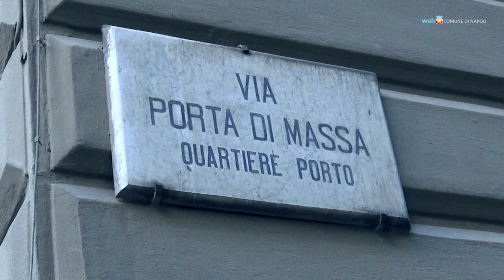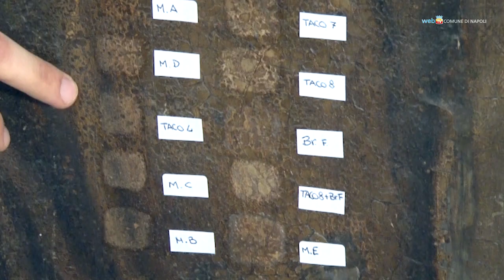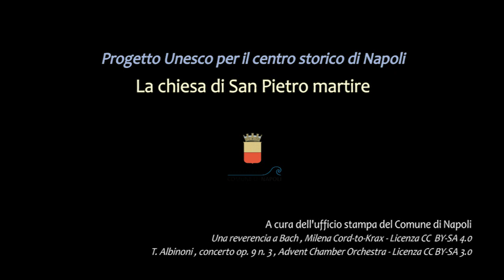San Pietro martire, gioiello angioino sull'acqua del Sebeto (prog. Unesco)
All'incrocio fra corso Umberto e via Porta di Massa, la chiesa di San Pietro martire fu fondata nel 1294 per volere di Carlo II d'Angiò. Abbandonata dal 2010, viene oggi restaurata nell'ambito del Progetto Unesco per il centro storico di Napoli.